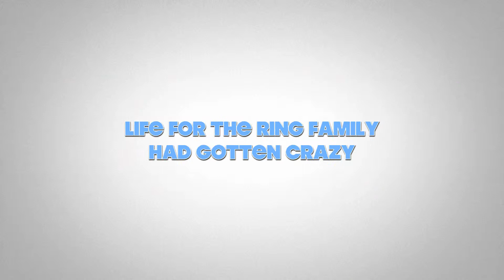Seaton (2013) Official Trailer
Just a silly trailer put together using iMovie.